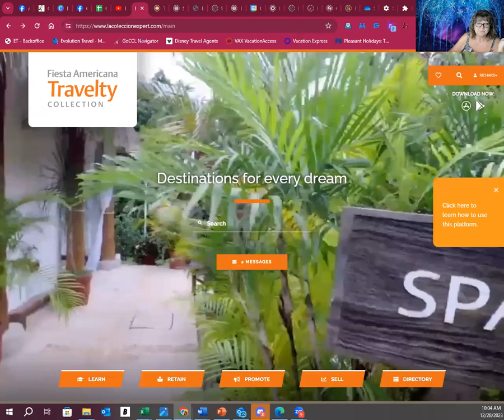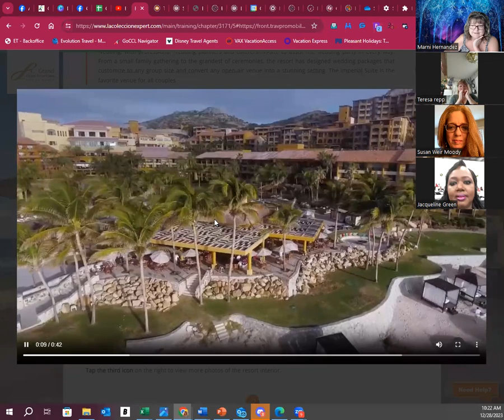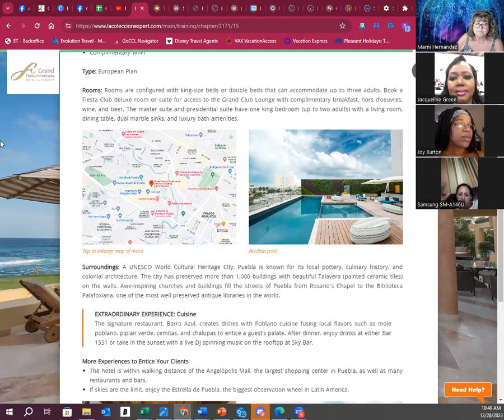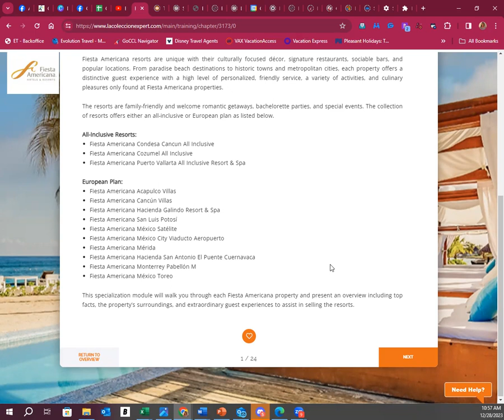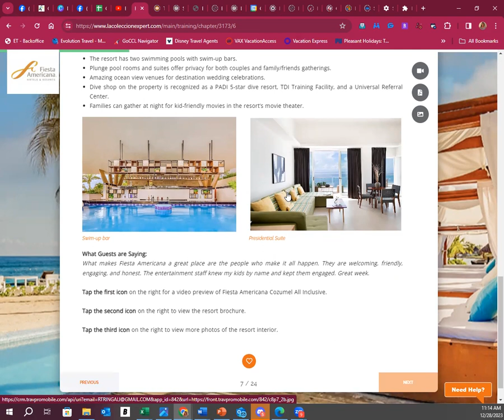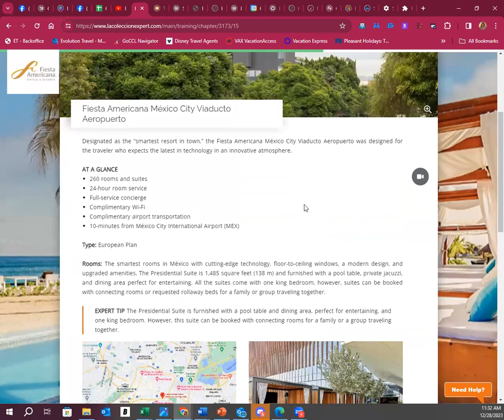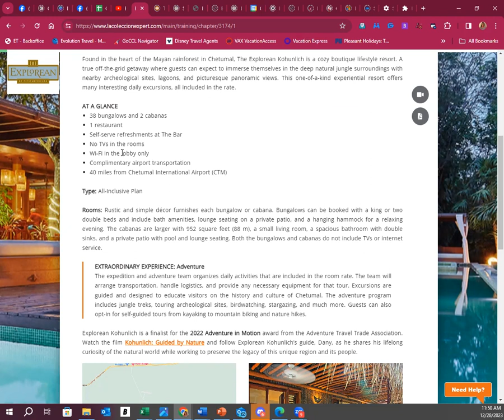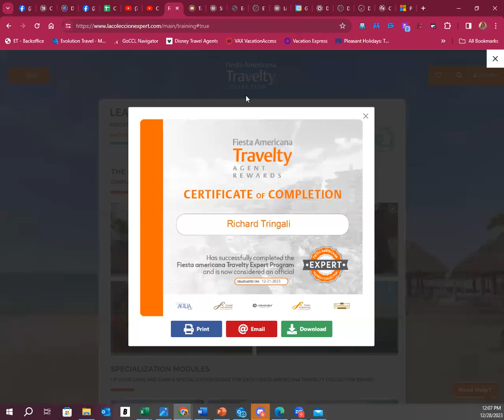La Coleccion Part 2 Final Exam Dec 2023